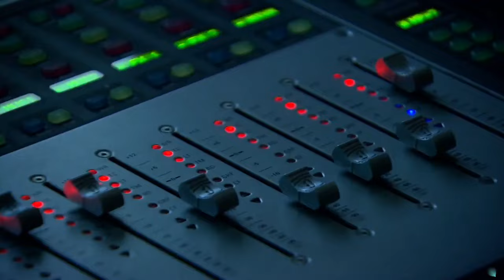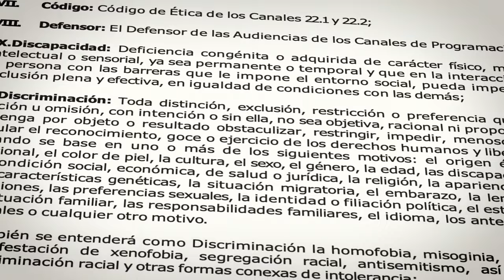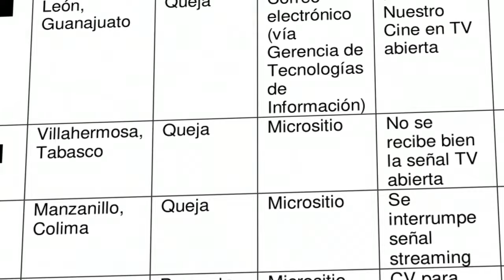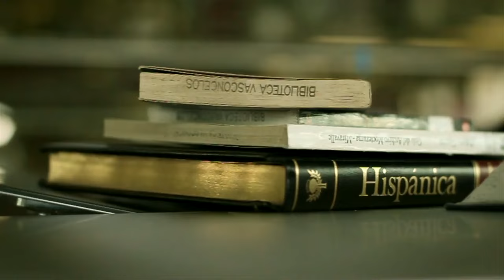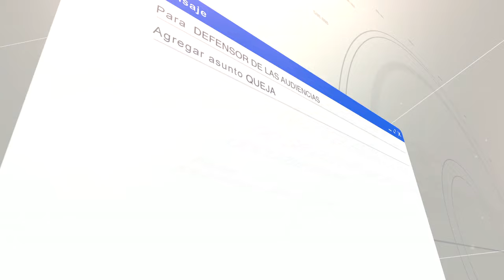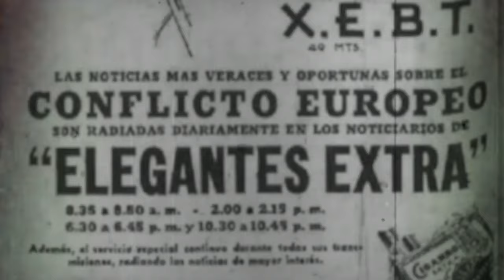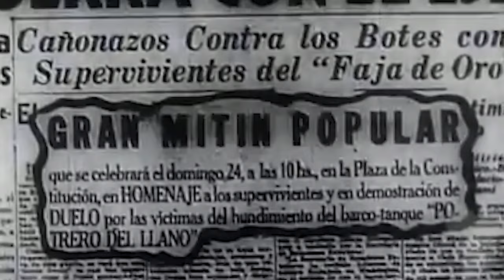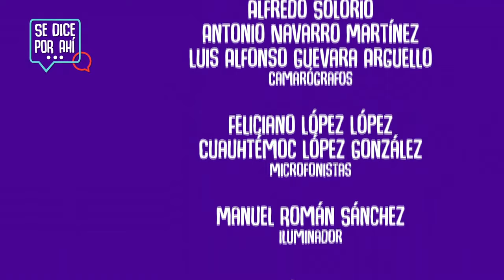Se Dice por Ahí... | T2-E12 | Pável Granados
En esta ocasión Pável Granados, Director General de Canal 22, responde varios de los comentarios recibidos por la Defensoría del Canal, además de dar su opinión sobre el estado actual del mismo, su papel como medio público y el enfoque que aborda sobre la cultura.

X: @Canal22
FB: Canal 22 México